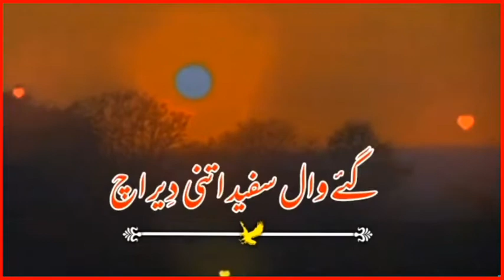Hathi cha ka jidan hussain aya lslami WhatsApp status Punjabi Islami whatsapp status